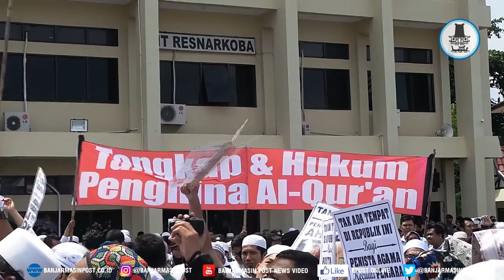Suasana Aksi Damai 4 November di Banjarmasin